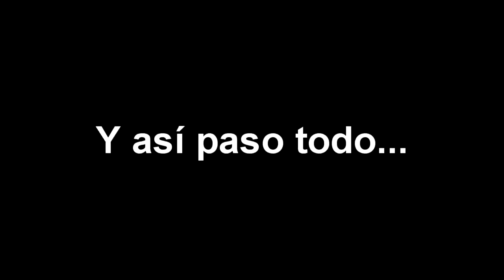MINECRAFT SKYWARS | HOY... NO ES MI DÍA | Elfrancapox